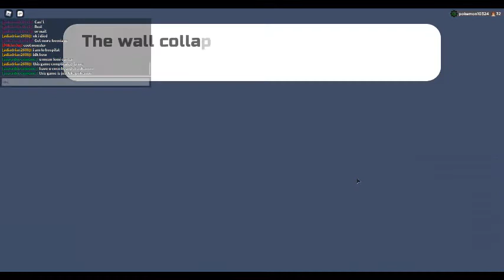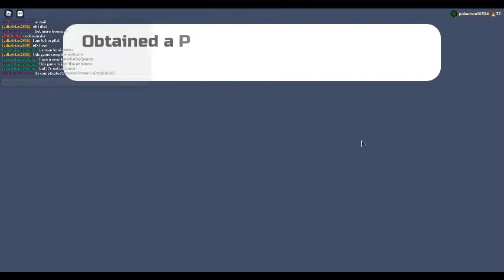Loomian Legacy ADVENTURE EP 340 : With adiadrian : Daily Dive and 3 More Rallied Vari!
One with bad stats, one with okay, and one with great :D!